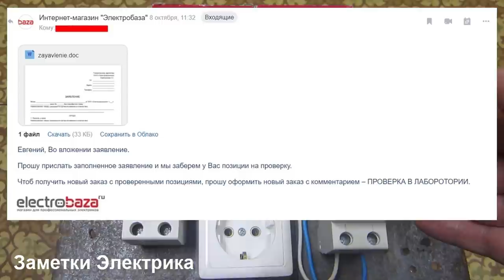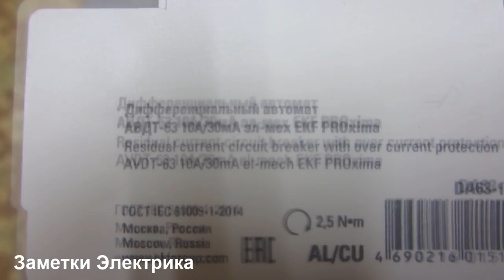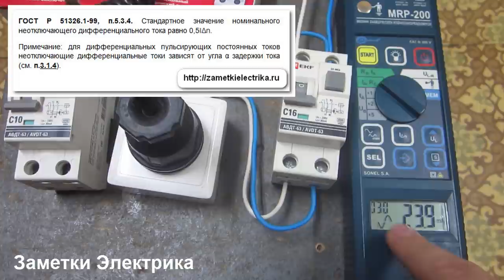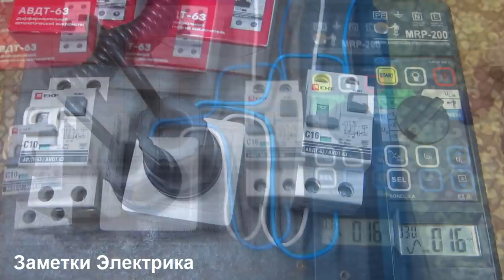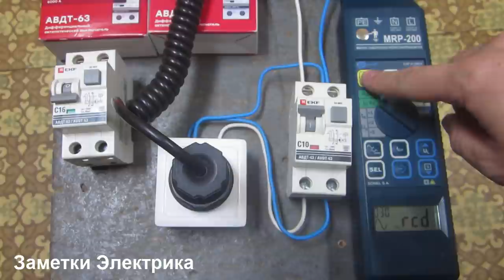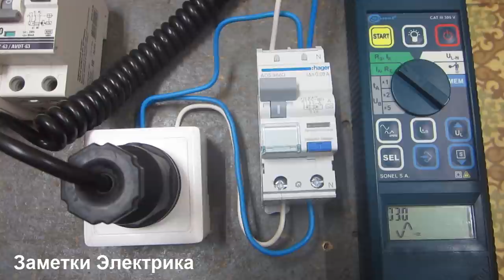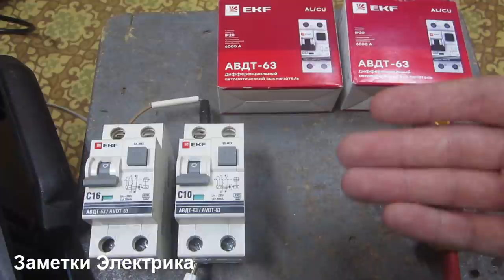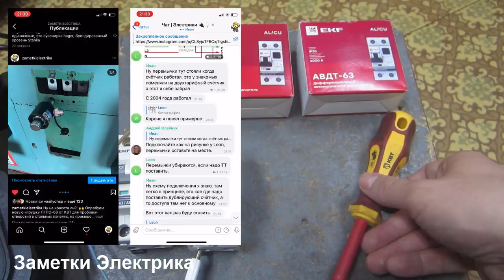ЕКФ, это Провал! История про дифавтоматы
История по поиску истины с электромеханическими дифференциальными автоматами АВДТ-63 типа А от EKF.